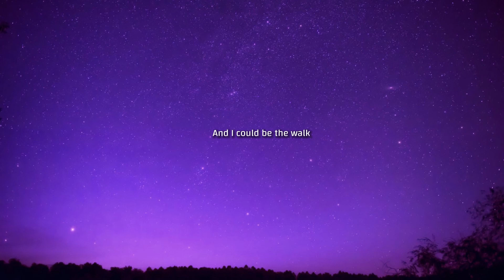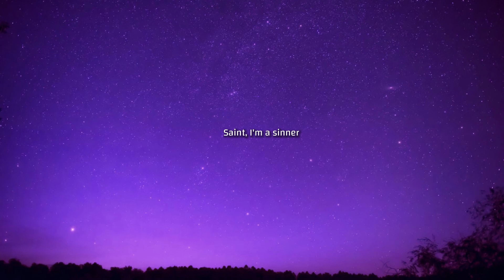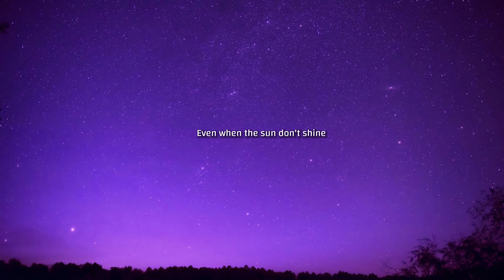Miguel - Sure Thing (Lyrics)